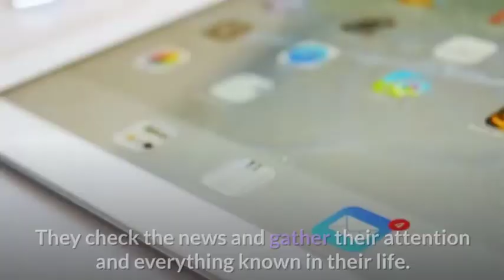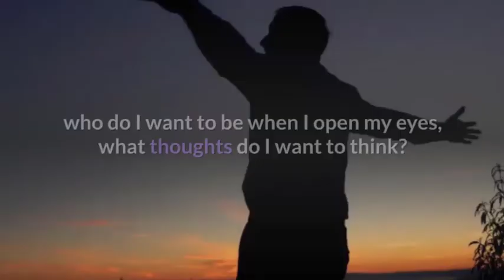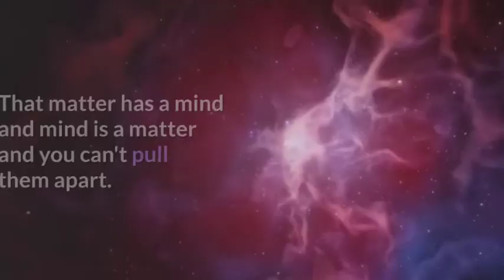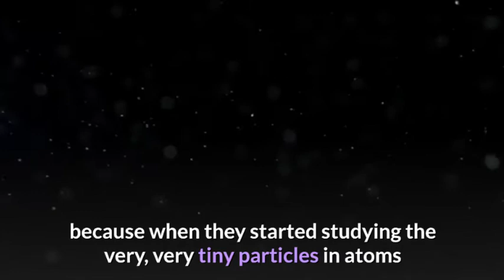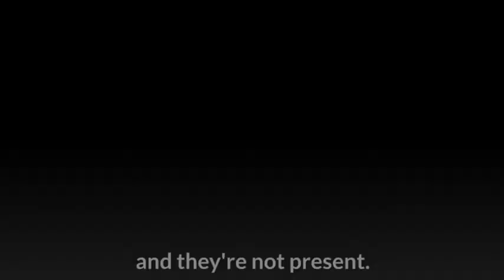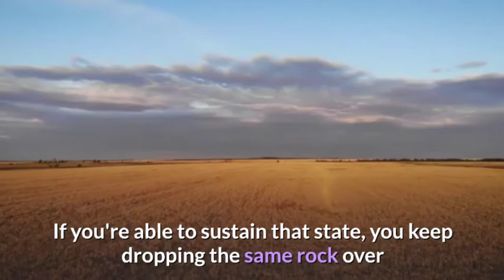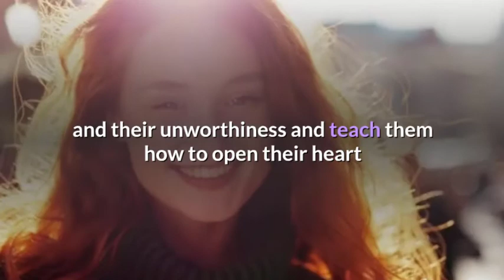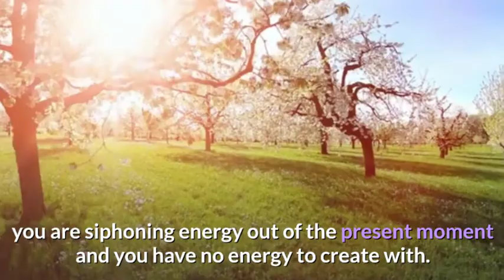Learn This To Manifest 10X Faster - Joe Dispenza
Joe Dispenza gives the insight into why people struggle to manifest their greatest potentials in life. He explains how we are innately divine creators, but we surrender power, usually within the first 5 minutes of the day, by plugging into our known stimuli, and focusing all out attention on the problems of the world.

We provide
how to manifest?
how to manifest the correct way?
manifest 10x faster
dr joedispenza manifestation
dr joedispenza 10 faster manifestation